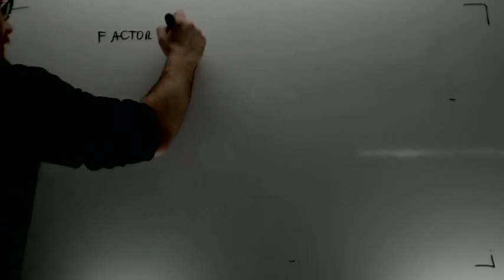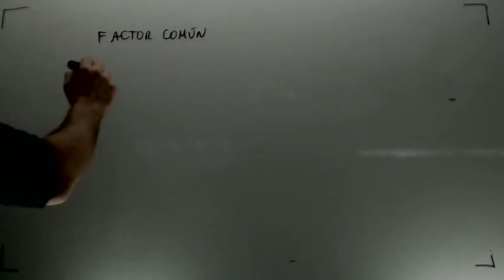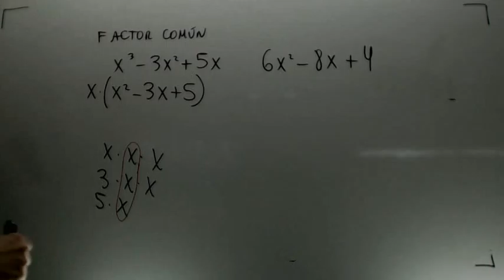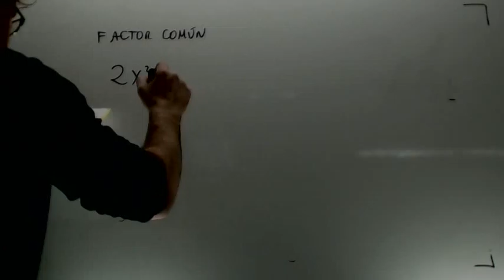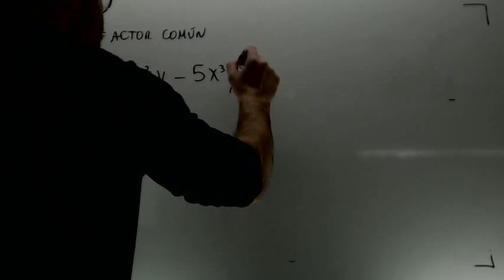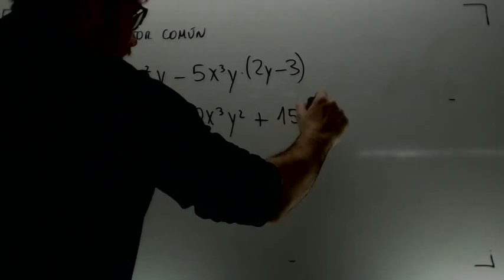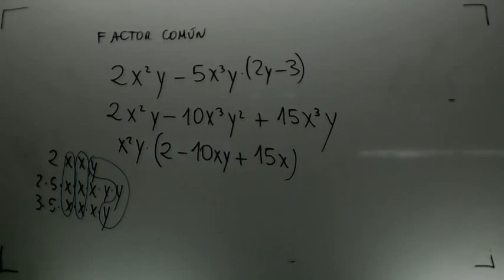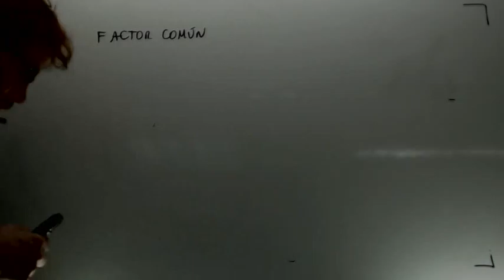Factor comun Matematicas 3º ESO Academia Usero Estepona